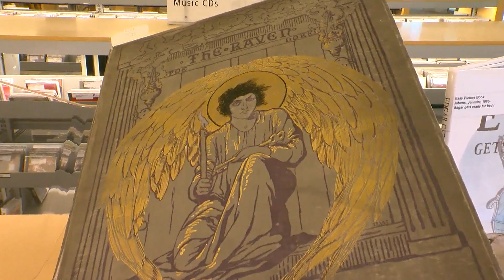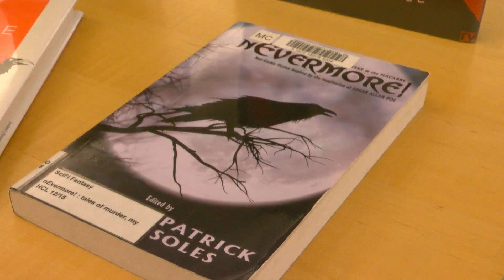Meet The Expert: Predicting The Vikings-Ravens Matchup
Using knowledge from Edgar Allen Poe and norse mythology, an expert helps predict the Vikings-Ravens matchup.